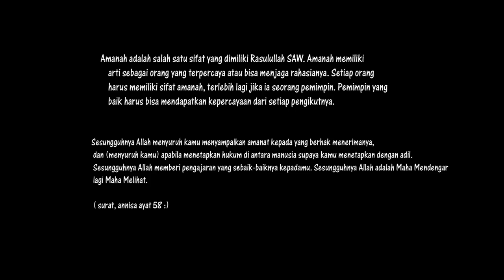CERITA ANAK DESA ( SESUATU AMANAH ) SEASON 1